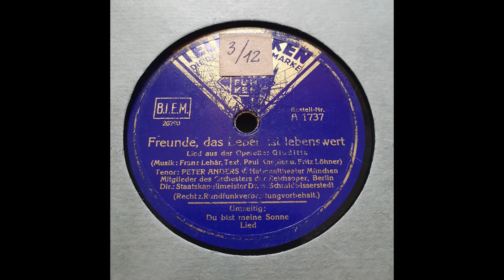Freunde, das Leben ist lebenswert (A1737) - SHELLAC 78RPM